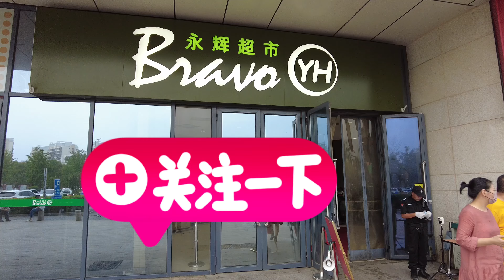永辉超市的蔬菜价格实拍，通货膨胀下的中国物价贵吗？ | 中国物价 | 天津物价 | 天津蔬菜价格| 天津菜价| 天津超市物价 | 4K视频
永辉超市是一家中国大陆的连锁超市，农超对接参与企业，成立于1995年，总部设在福建福州。首家分店于1995年成立于福州市鼓楼区。截止至2021年12月31日，永辉超市的已开业门店数目达到1057家，经营面积801.76万平方米，遍布全国29个省份及直辖市585个城市，主要品牌包括永辉超市，BravoYH精品超市，永辉生活，永辉仓储，百佳永辉，按销售额为中国大陆第2大超级市场。